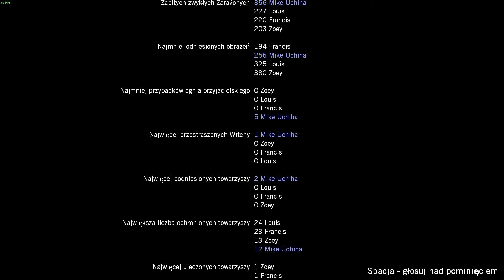Left 4 Dead Story (6)